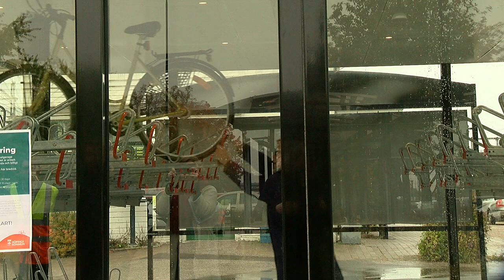Invigning av cykelgarage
Under torsdagen var det invigning av det nya cykelgaraget vid järnvägsstationen som öppnade sina portar för pendlare och andra resenärer.